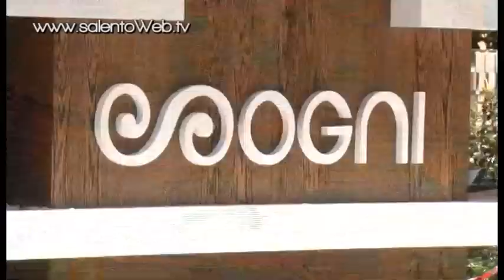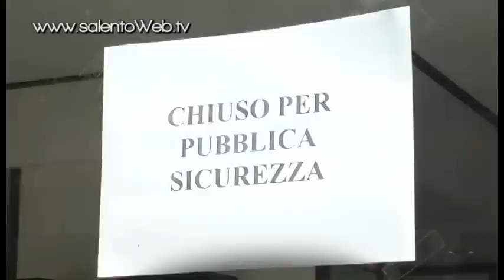Attentato in pieno centro a Lecce. Cataldo Motta: "L'esplosione non era prevista"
"L'esplosione non era prevista. Forse un errore di valutazione. Molto probabilmente l'autore del gesto non aveva idea dell'entità dei danni che avrebbe provocato dando fuoco al liquido infiammabile". Si esprime così il Procuratore Capo della Repubblica di Lecce, Cataldo Motta, riguardo l'esplosione avvenuta al negozio "Sogni", in pieno centro a Lecce, in via Imbriani, a due passi da piazza Mazzini. In queste ore si stanno valutando tutte le strade possibili per capire le vere intenzioni: forse una truffa all'assicurazione, forse estorsione, forse un'azione legata a dinamiche diverse. Ogni ipotesi va valutata per riportare tranquillità tra i residenti della zona ancora sconvolti. L'unica cosa certa è il ritrovamento del corpo del 35enne Michele De Matteis, con precedenti, estratto senza vita e con l'accendino ancora in mano dalle macerie.